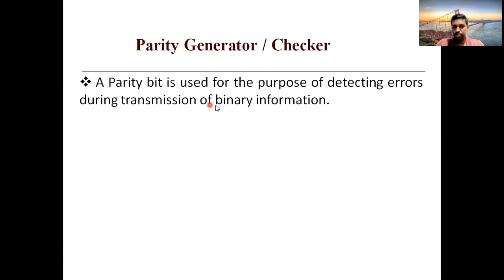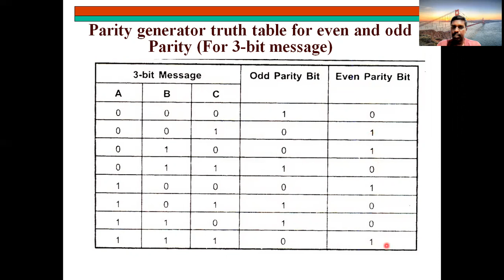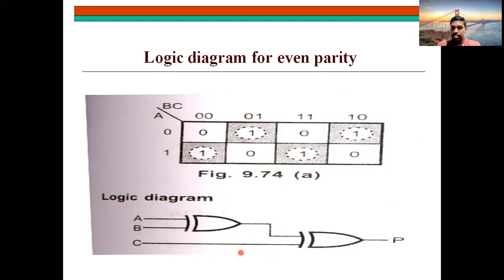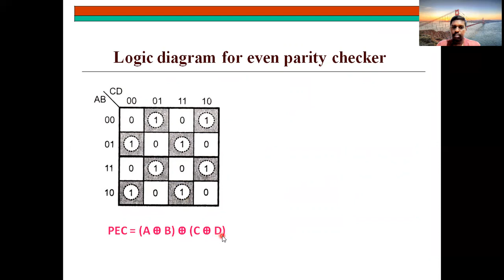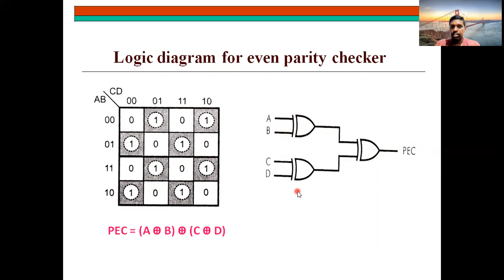Parity Generator & Checker II STLD & DE II